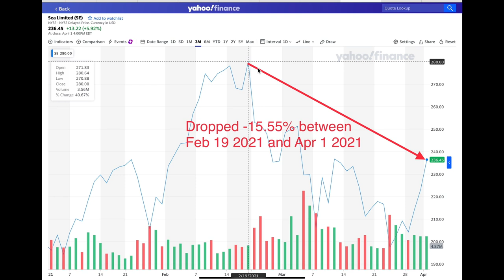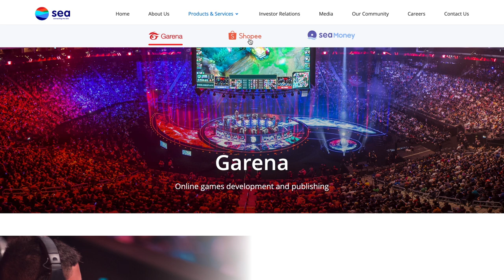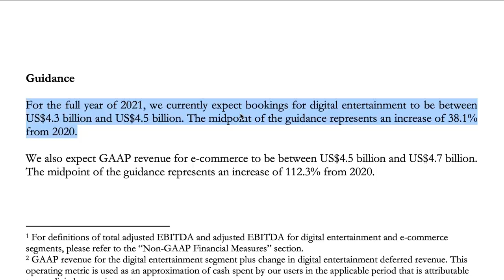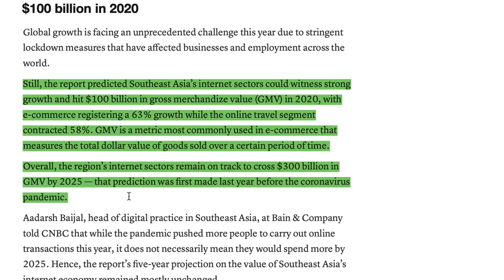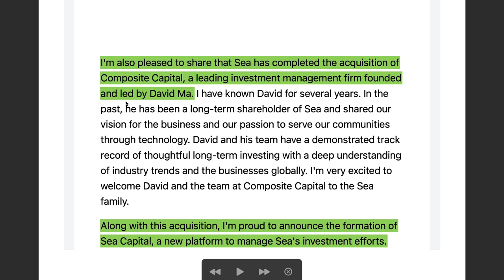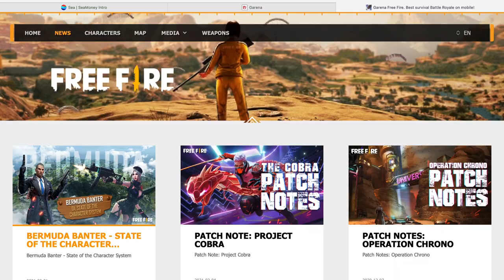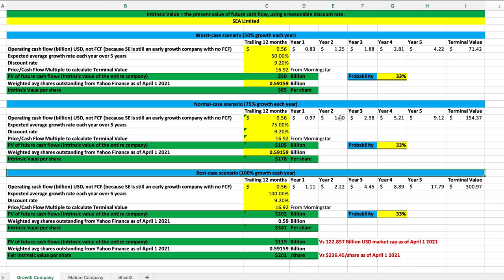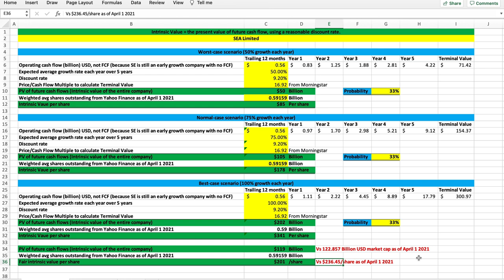SEA LIMITED (SE) STOCK ANALYSIS - Still a Buy? Intrinsic Value Calculation!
Hi everyone, I made this Sea Limited (SE) stock analysis video as requested by many subscribers. SE stock dropped as much as 15.55% recently. Many people want to know is Sea Limited stock still a buy? And what is Sea Limited stock’s fair intrinsic value per share? What are Sea Limited’s growth catalysts and businesses? I will answer these questions in this video.

Here are the topics in this video:

Sea Limited company overview 1:38

Sea Limited’s 1st growth business: Garena, Digital Entertainment business 3:22

Sea Limited’s 2nd growth business: Shopee e-commerce 5:34

Sea Limited’s 3rd up-and-coming growth business: SeaMoney, Digital Financial Services business 8:21

Sea Limited’s risks and competition to consider 11:19

What is Sea Limited’s fair intrinsic value? 13:28

Am I buying Sea Limited stock? 17:08

**There is a correction in the terminal value calculation:
- The 16.92 Price/CF multiple is MorningStar US Market TR index, not Amazon’s most recent 24.40 Price/CF multiple as of April 1 2021. To be conservative, we are still using the 16.92 Price/CF multiple to estimate Sea Ltd’s terminal value at the end of year 5.